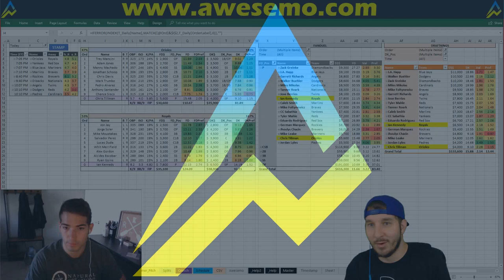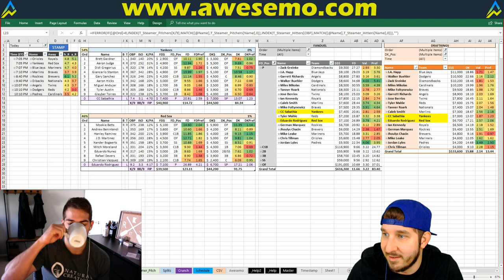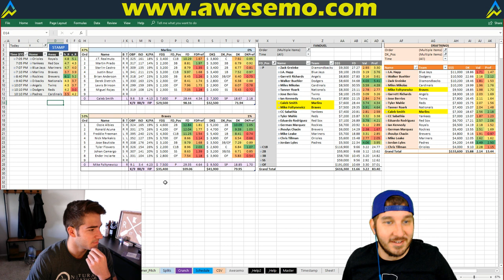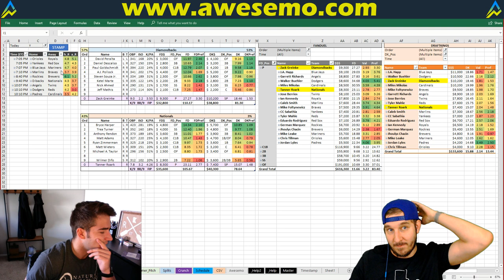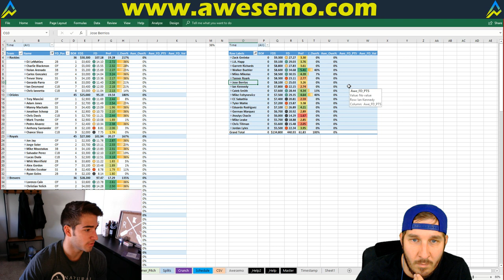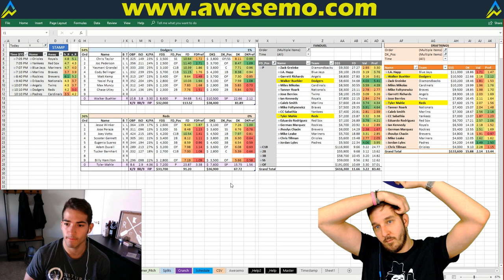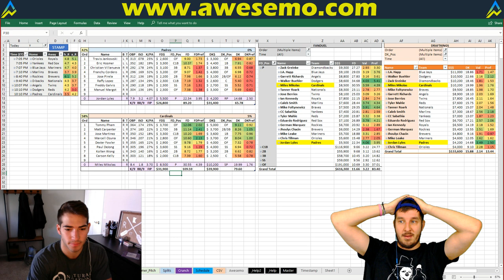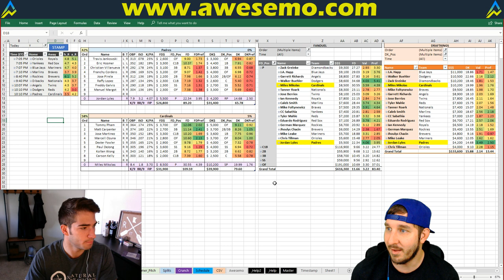MLB DFS Strategy | Thursday, 5/10 | FanDuel & DraftKings | Awesemo.com